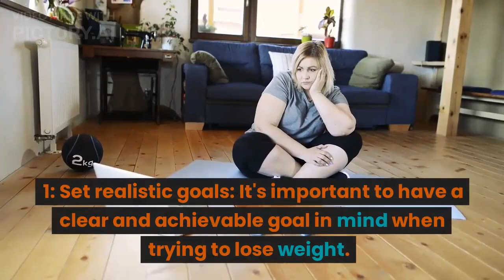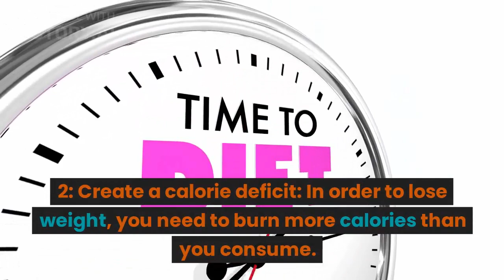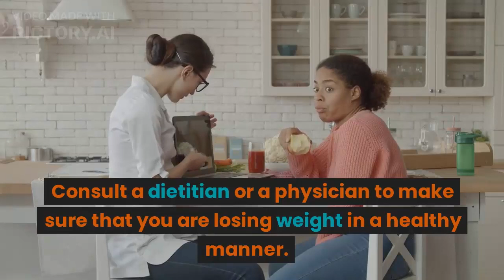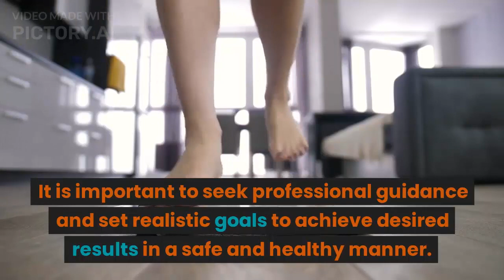How To Lose Weight Fast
Welcome to our video on "How to Lose Weight Fast"! In this video, we will be sharing tips and strategies for shedding those extra pounds quickly and effectively. From diet and exercise to mindset and motivation, we'll cover all the key areas that will help you achieve your weight loss goals. Whether you're looking to lose a few pounds or a significant amount of weight, this video will provide you with the information and inspiration you need to get started. So, grab a notebook and pen, and get ready to take some notes as we show you exactly how to lose weight fast!